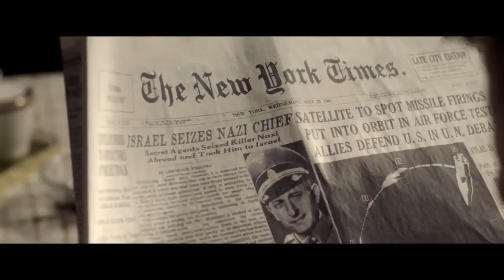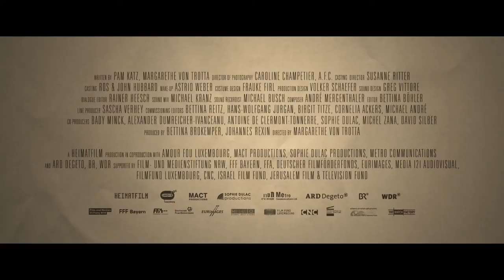Hannah Arendt Trailer